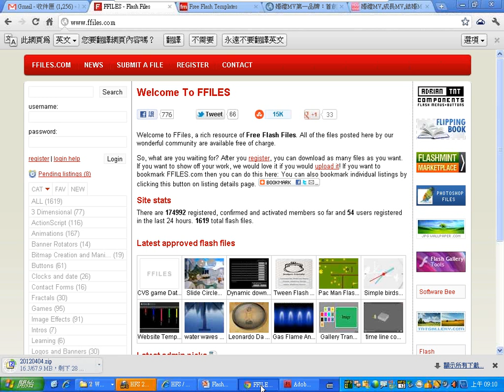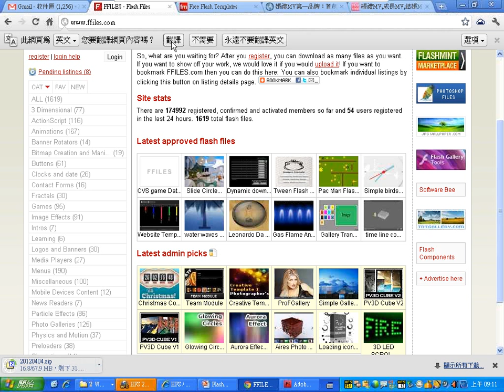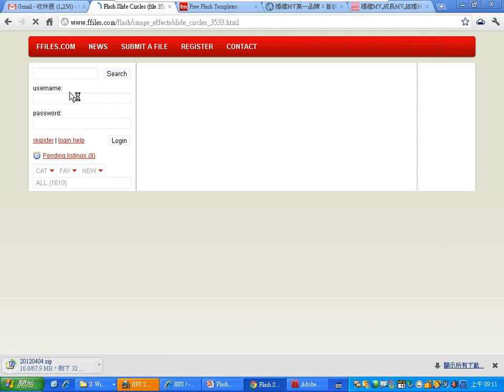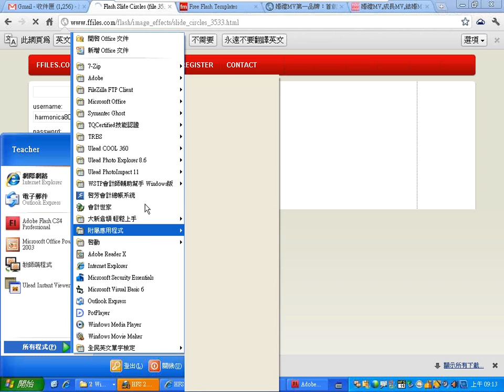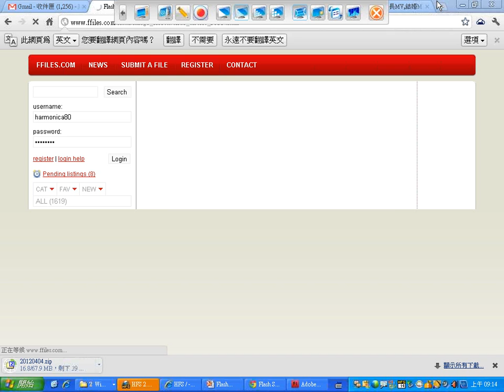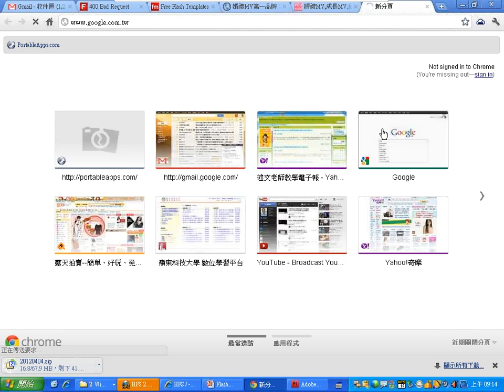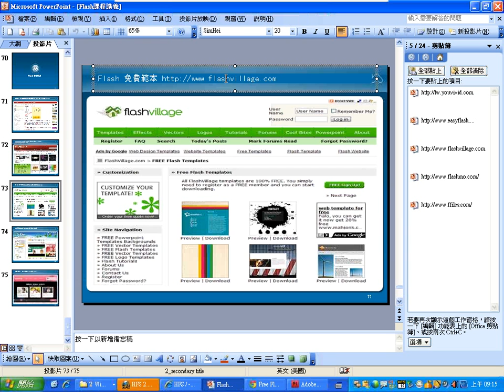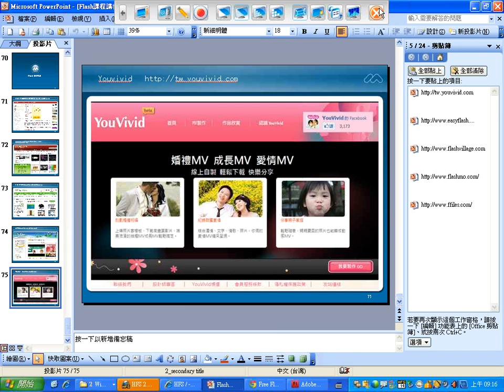0429：01Flash範例資源.wmv